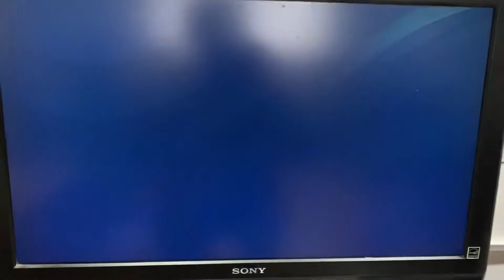PS4 Trophy Hunting 1,102nd Platinum(EU) FullBlast!